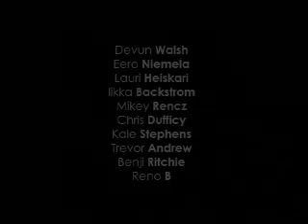Whiteout Teaser #1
snowboard